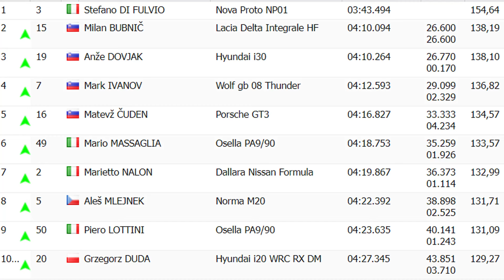700+hp Lancia Delta EVO (Milan Bubnic) GHD Gorjanci 24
Hillclimb GHD Gorjanci 2024